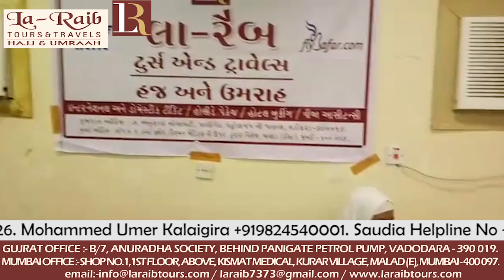Laraib 2nd Ramadan Iftar